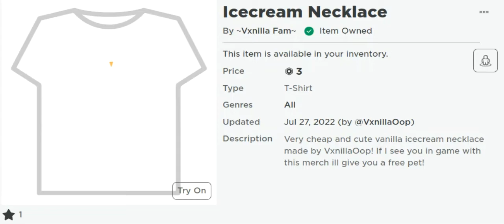ADOPT ME GIVEAWAY *REINDEER* (OPEN)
❃𝙃ᕦ𝘺 𝑽𝛂በі⎩⎩𝛂ꕶ❃ Today I hosted a adopt me enter while you can!

Ｂｕｙ ｍｙ ｎｅｃｋｌａｃｅ－

【Ｓｏｃｉａｌｓ－

Ｒｏｂｌｏｘ　ｐｒｏｆｉｌｅ－　Ｖｘｎｉｌｌａｏｏｐ